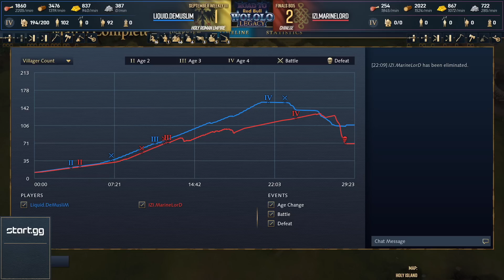MarineLorD vs DeMusliM: Road to Red Bull Wololo AOE4 - September Weekly #3, FINAL DAY!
First day of the FINAL weekly tournament of Road to Red Bull Wololo: Legacy Age of Empires IV - September Weekly #3, FINAL DAY..MarineLorD vs DeMusliM. BO5, Finals.

👉​  Road to Red Bull Wololo is a series of 16 AOE4 tournaments in which players compete for the right to attend Red Bull Wololo: Legacy, a $300,000 tournament in Heidelberg, Germany. In addition there is $44,000 in bonus prize money up for grabs!

Tune in every weekend until 18th September to see this incredible tournament! 👈

Casters: Killerpigeon and Lidakor.